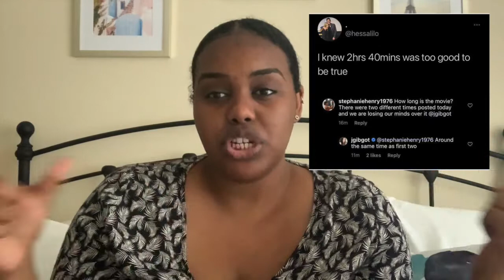After We Fell UPDATE: US release date, Official Trailer, & Movie Rating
Timecodes:
0:00 - Intro
0:38 - US release date
1:17 - Official Trailer
3:12 - New Posters
3:53 - Movie Rating
4:02 - Movie Length